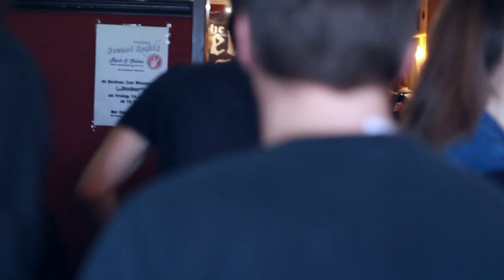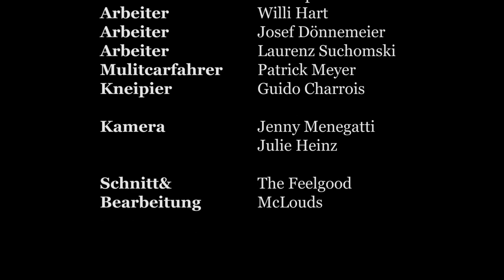The Feelgood McLouds - "Moonshiners" Wolverine Records - A BlankTV World Premiere!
The Feelgood McLouds - "Moonshiners" - Like this video? Come see thousands more at the Net's largest, uncensored, completely d.i.y. music video site, BlankTV.com!

Artist City, State, Country: Saarbrücken, Saarland, Germany

Artist Bio:  Man stelle sich vor, die Dubliners wären erst Mitte zwanzig, sehr, sehr durstig und hätten den Punk für sich entdeckt. Dann würden Punkrockhymnen mit Dudelsack, Banjo, Tin Whistle und Akkordeon verschmelzen, es würde ordentlich nach Bier und Whiskey riechen und der Schweiß von der Decke tropfen. Und genau das ist es, was The Feelgood McLouds ausmacht. Die 6 Saarländer bringen mit ihrer energiegeladenen Punkrockshow jeden Konzertraum zum Beben und einen Jeden dazu, sein Bierglas zu leeren. Um es auf den Punkt zu bringen: The Feelgood McLouds klingen, als würden sich NOFX und die Dropkick Murphys in einem Irish Pub zu einer endlosen Party treffen. Als Support konnten sie bereits Flogging Molly, The Real McKenzies, The Porters, Lagwagon, The Moorings, Los Fastidios, Booze & Glory und die Street Dogs von den wirklich wichtigen Themen überzeugen: Never Stop Drinking!

Song Lyrics: "Moonshiners"

the night is our master, the thrill is our pay
machine is getting started then we jump into the fray
the cauldron’s heat is stunning, payment is the fear
steam is forming skulls, you will never catch us here
always on the run with a rugged face
you can’t find a trace of our hidden working place
moonshine is burning far, far away,
a prayer to the booze, you won’t catch us today
the contraband is packed, the coachman is disposed
you hear the horses whicker, the barn is getting closed
the scoundrels on the move, wheels rattling in time
it could be risibly easy, a grateful perfect crime
but suddenly red eyes are shining in the dark,
the bloodhounds are hard on our heels and the muskets start to spark